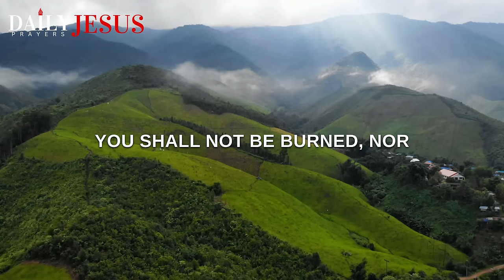SAY This Prayer Of Protection In Times Of War And Chaos | Powerful Morning Prayer To Bless Your Day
Pray this powerful prayer for protection at such a time as this. Cover your life with God's protective shield. Start your day right and bless your day. Just have faith because nothing is impossible with God.